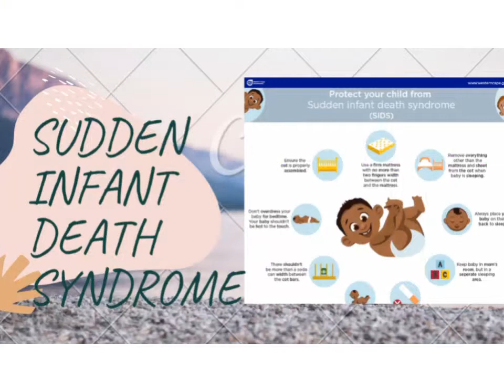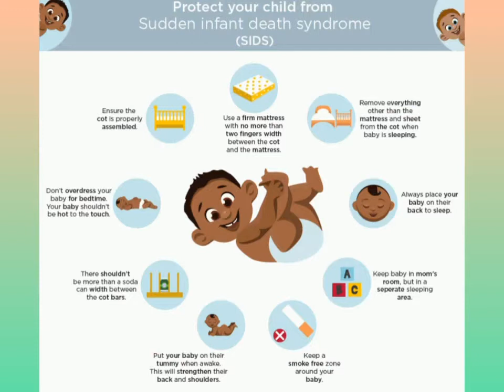SUDDEN INFANT DEATH SYNDROME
All you need to know about SIDS